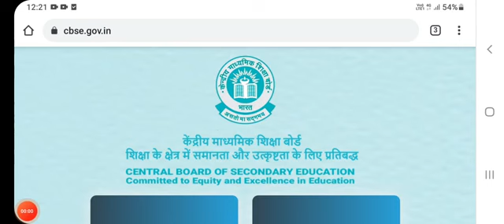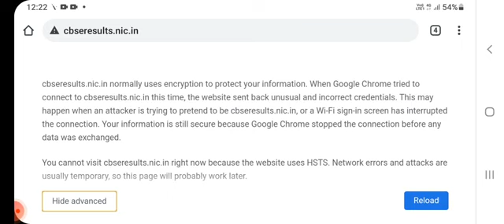CBSE results time |today CBSE results| Cbse resul kab aayega.when CBSE result announced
1) This video has no negative impact on the original works (It would actually be positive for them) 2) This video is also for teaching purposes.

3) It is not transformative in nature. 4)I only used bits and pieces of videos to get the point across where necessary. 5) Some images are also used just for giving the clearance about the topic to the viewers.